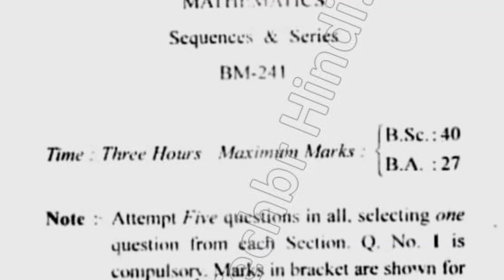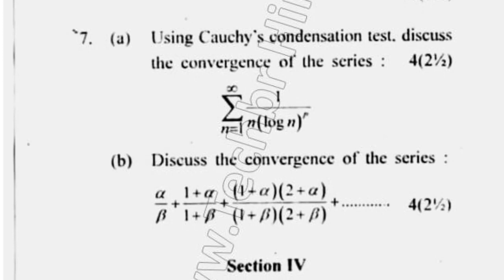2016 BSc 4th Sem Sequence & Series Question Paper